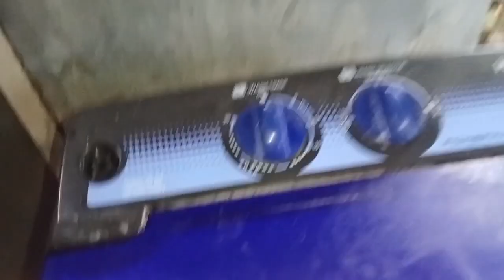DOING A LAUNDRY/washing clothes 👕👗👖{vlog#1}|Amelyn Cubero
hi everyone this is my first video 📸